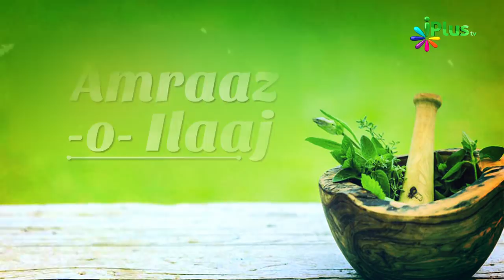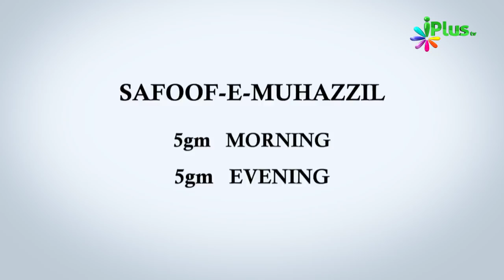OBESITY Treatment - मोटापा Motapa Causes & Symptoms By Dr. Yasir Arafath - Amraaz o ilaaj